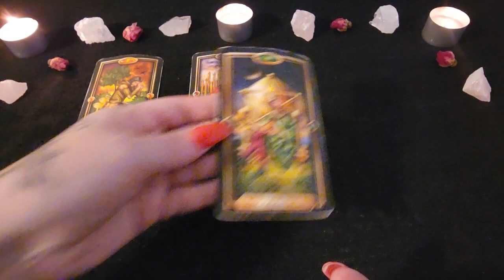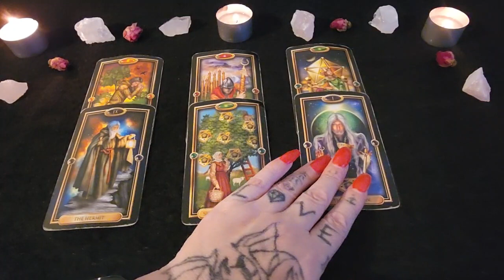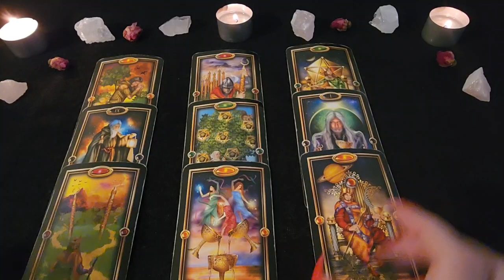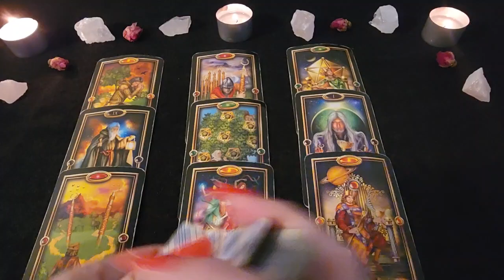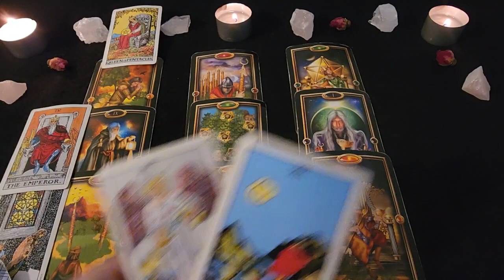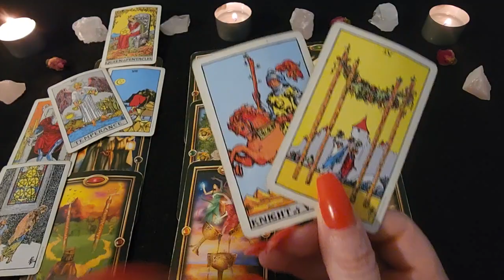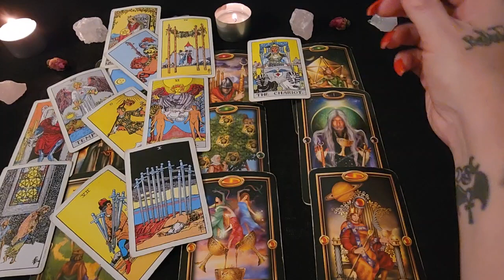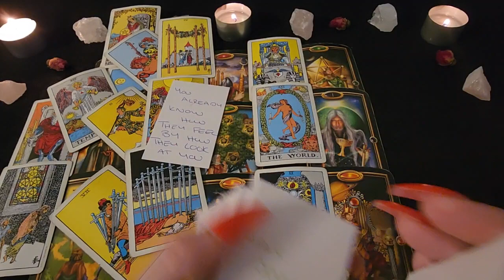CANCER TAROT " THEYRE NOT REALLY OVER YOU " NOVEMBER 5 - 7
Namaste